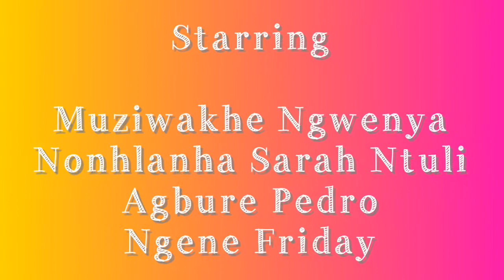You Get Money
This video is all about a guy that lay claim of his undying love for his girlfriend only to end up exchanging his girlfriend for money...